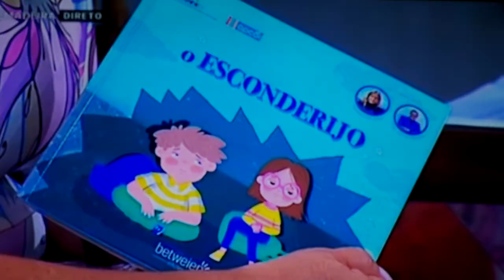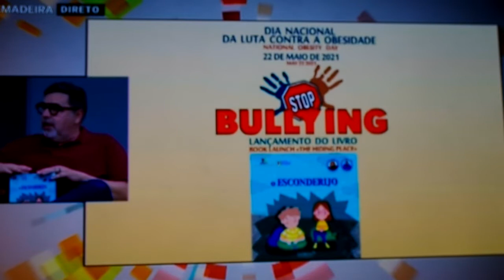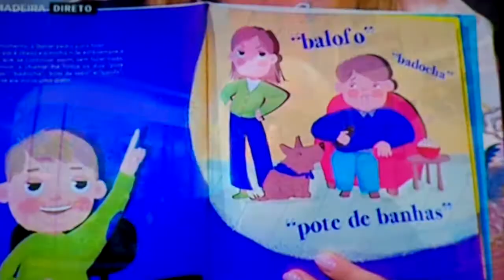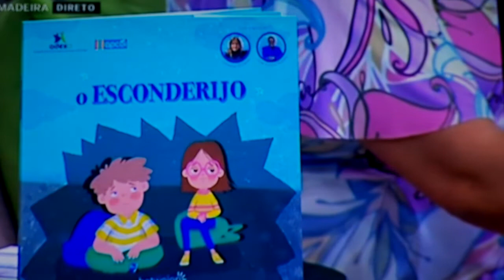STOP BULLYING - O ECONDERIJO RTP MADEIRA 08jUN2021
Apresentação do livro O Esconderijo, como meio de sensibilização e alerta para jovens e ainda como ferramenta de apoio para pais e professores